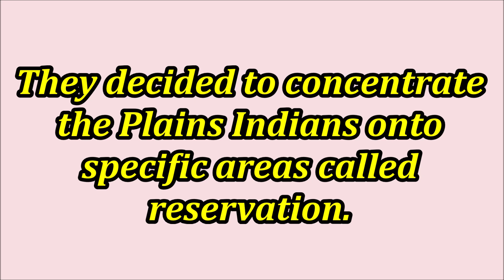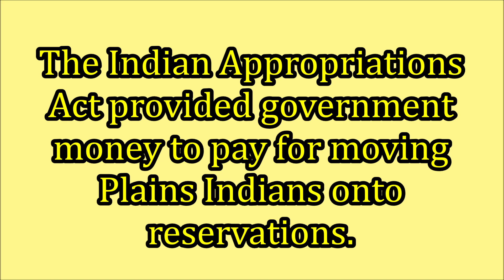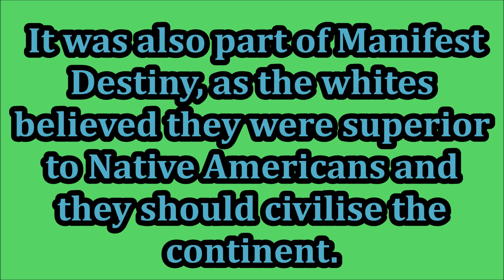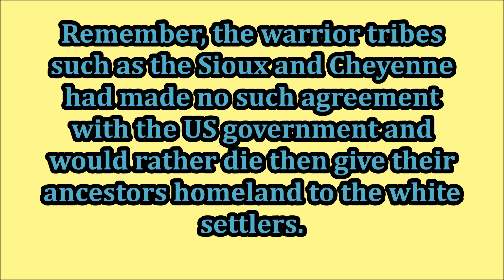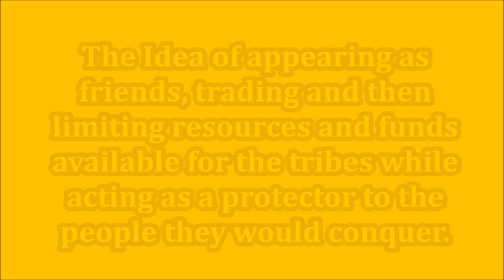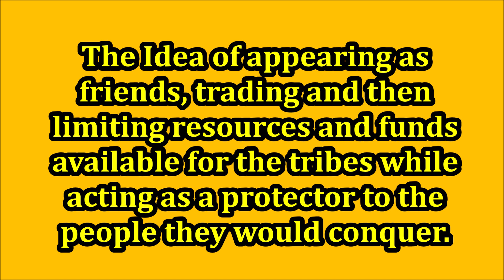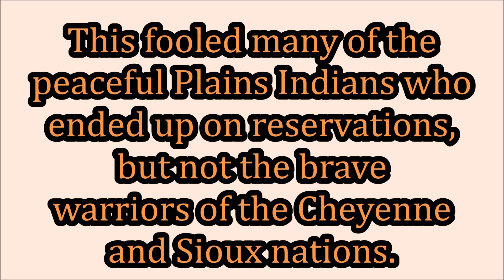What was the Indian Appropriation Act?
A look at the creation of the Indian Appropriation act. The change in US governement policy is the focus.  How and why did this policy change over time.